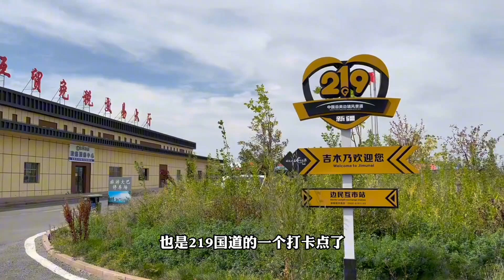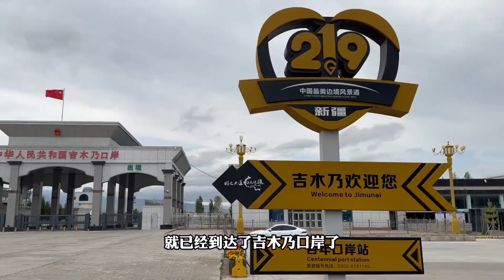中哈边境上的古老口岸，如今依然有很多哈萨克斯坦人来看病旅游【旅途琪遇记】